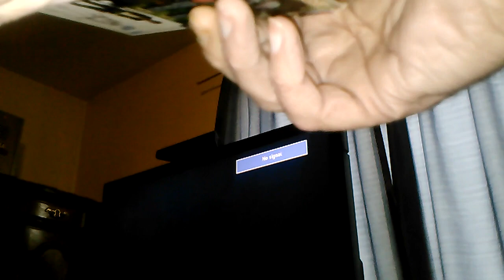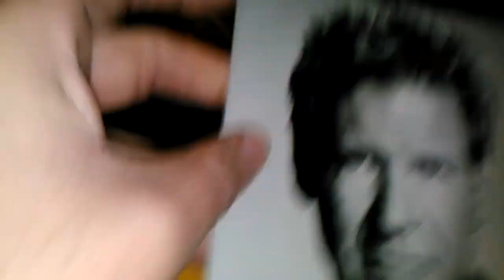TTM EPIC FAIL HARRISON FORD (PREPRINT)